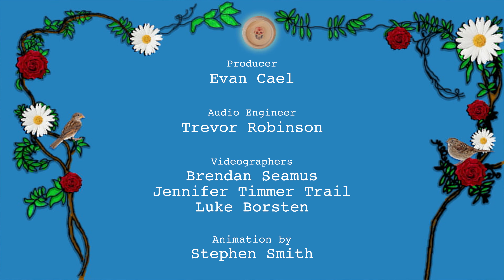Karl Blau: Grey Area (Musicale 1234 Live Session)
Karl Blau plays "Grey Area" from his 2019 album If There Is A Guard Above during a live session at 1234 House in Portland, Oregon, July 2019.